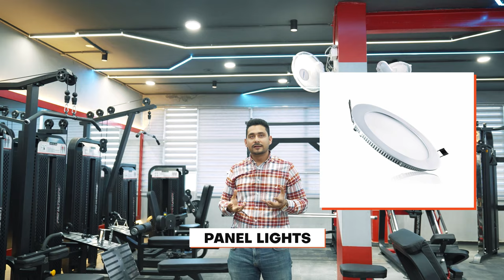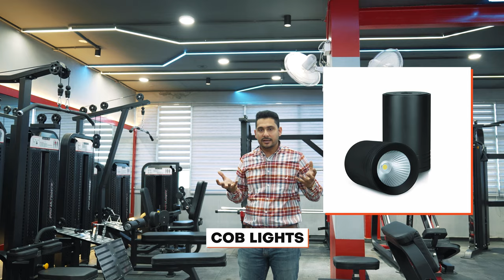अच्छे GYM INTERIOR के लिए कितना पैसा लगाना पड़ेगा | Interior Design 101 | Abhishek Gagneja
Making a good gym not only means getting good equipment but so much more you have to have good quality interior design which is your first impression on the client.
In this video we'll explore the basic things that you need in the gym interior like Lights, Flooring etc. and their cost. A lot of people overlook these added cost and end up overspending at later stage.

Explore all our Products online at - httpsultimategymsolutions.com

httpsfacebook.comgagneja.a

httpsinstagram.comabhishekgagneja

httpsfacebook.comultimategymsolutions

httpsinstagram.comultimategymsolutions